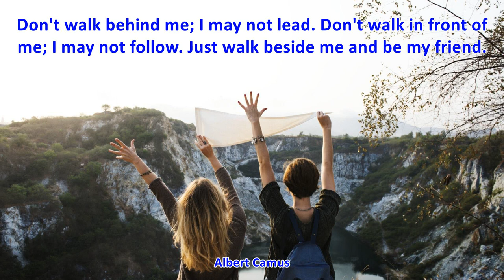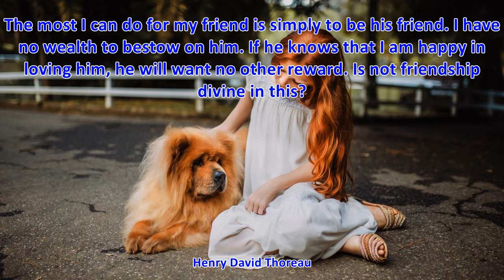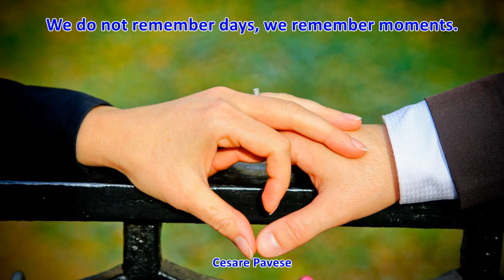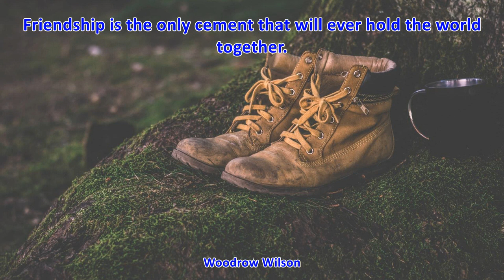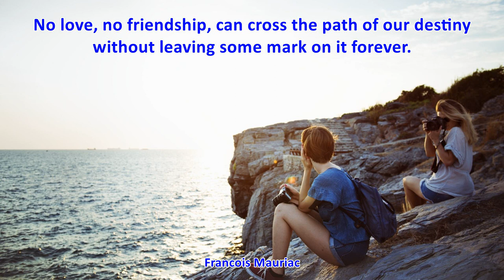TOP 25 FRIENDSHIP MEMORIES QUOTES - Best Friendship Quotes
TOP 25 FRIENDSHIP MEMORIES QUOTES

1. Lots of people want to ride with you in the limo, but what you want is someone who will take the bus with you when the limo breaks down. - Oprah Winfrey
2. Don't walk behind me; I may not lead. Don't walk in front of me; I may not follow. Just walk beside me and be my friend. - Albert Camus
3. A good friend is a connection to life - a tie to the past, a road to the future, the key to sanity in a totally insane world. - Lois Wyse
4. True friendship is like sound health; the value of it is seldom known until it is lost. - Charles Caleb Colton
5. Friendship is the only cement that will ever hold the world together. - Woodrow Wilson
6. We do not remember days, we remember moments. - Cesare Pavese
7. A friend knows the song in my heart and sings it to me when my memory fails. - Donna Roberts
8. Friendship is always a sweet responsibility, never an opportunity. - Khalil Gibran
9. The most I can do for my friend is simply be his friend. - Henry David Thoreau
10. My best friend is the one who brings out the best in me. - Henry Ford
11. Friends are those rare people who ask how we are, and then wait to hear the answer. - Ed Cunningham
12. No love, no friendship, can cross the path of our destiny without leaving some mark on it forever. - Francois Mauriac
13. Friends are the most important part of your life. Treasure the tears, treasure the laughter, but most importantly, treasure the memories. - David Brenner
14. A good friend can tell you what is the matter with you in a minute. He may not seem such a good friend after telling. - Arthur Brisbane
15. It is not so much our friends' help that helps us, as the confidence of their help. - Epicurus
16. A friend is a gift you give yourself. - Robert Louis Stevenson
17. The language of friendship is not words but meanings. - Henry David Thoreau
18. You Too? I thought I was the only one. - C. S. Lewis
19. Memory... is the diary that we all carry about with us. - Oscar Wilde
20. Pleasure is the flower that passes; remembrance, the lasting perfume. - Stanislas de Boufflers
21. Sometimes being a friend means mastering the art of timing. There is a time for silence. A time to let go... And a time to prepare to pick up the pieces when it's all over. - Gloria Naylor
22. The friend who holds your hand and says the wrong thing is made of dearer stuff than the one who stays away. - Barbara Kingsolver
23. The most I can do for my friend is simply to be his friend. I have no wealth to bestow on him. If he knows that I am happy in loving him, he will want no other reward. Is not friendship divine in this? - Henry David Thoreau
24. Sometimes being a friend means mastering the art of timing. There is a time for silence. A time to let go and allow people to hurl themselves into their own destiny. And a time to prepare to pick up the pieces when it's all over. - Octavia Butler
25. The better part of one's life consists of his friendships. - Abraham Lincoln
26. Lots of people want to ride with you in the limo.. - Oprah Winfrey
27. Sweet is the memory of distant friends! Like the mellow rays of the departing sun, it falls tenderly, yet sadly, on the heart. - Washington Irving